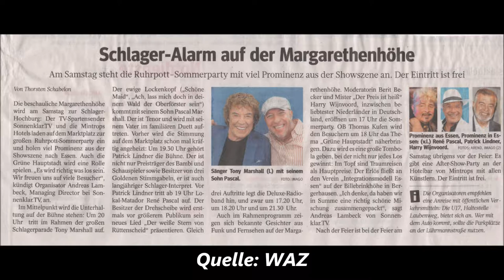1287 * Der Sportler * Reisen * Margarethenhöhe Ruhrpott-Sommerparty Renè Pascal 12.08.2017 Teil 2